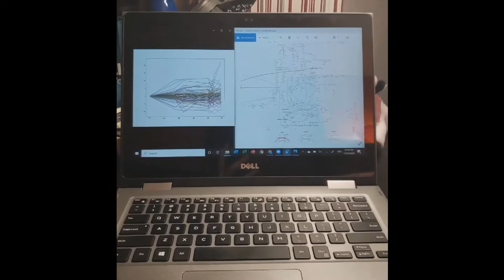Who are UCSD Bioengineers?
Learn about some of the diverse backgrounds and interests of graduate students and faculty in the Bioengineering department at UC San Diego!

Featuring:
Dr. Brian Aguado, Assistant Professor
Dr. Adam Engler, Professor and Department Vice Chair
Dr. Sheng Zhong, Professor
Marcus Hock, Graduate Student (PhD)
Shalni Kumar, Graduate Student (PhD)
Josh Mesfin, Graduate Student (PhD)